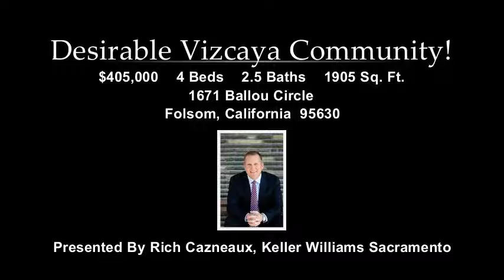1671 Ballou Circle, Folsom CA 95630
Gorgeous 2 story contemporary 4 Bed/2.5 Bath home in the desirable Vizcaya Community! This home sparkles with it's freshly painted interior and new carpeting throughout. The kitchen/family combo is perfect for entertaining guests. The elegant master bath has a sunken tub and a separate shower. An upstairs laundry room with built-in cabinets simplifies things for you. This home is close to the community park, Folsom's hiking/biking trails, shopping and great schools.